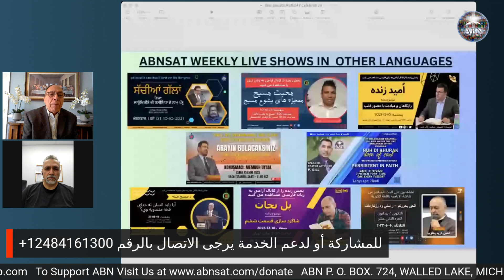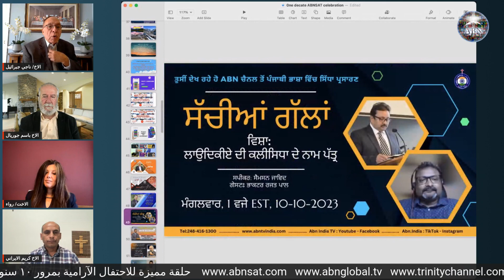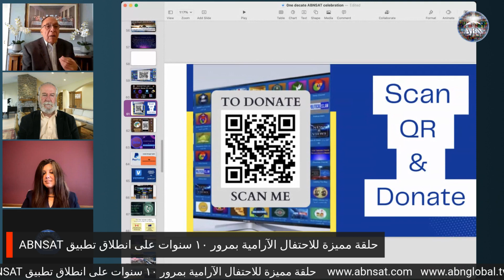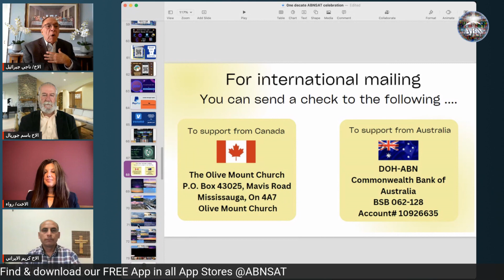كلمة الاخ ناجي بخصوص الاستعداد الروحي